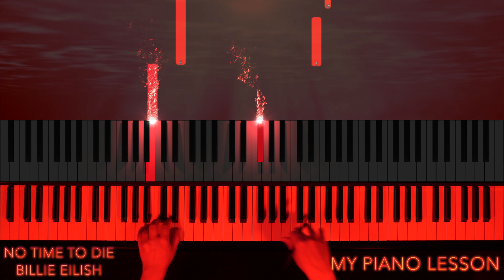Billie Eilish - No Time To Die (EASY Piano Tutorial Lesson with FREE Piano Sheet Music)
Hi there! 🎵
Here is an easy piano tutorial of the song No Time To Die by Billie Eilish.